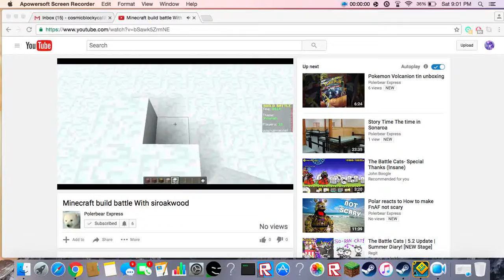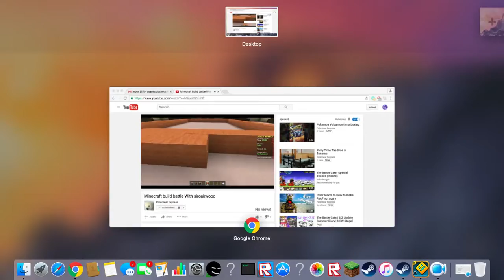Speed Build Part 1 | Geometry Dash